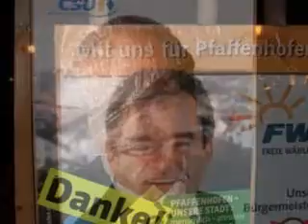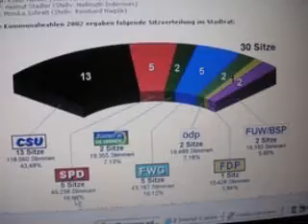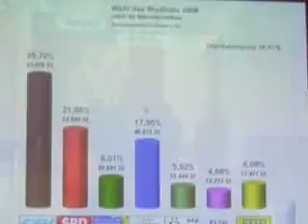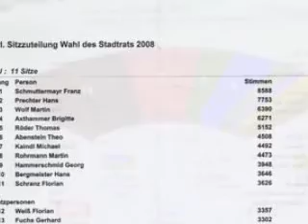Kommunalwahl PAF2008-MAD-LEY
Bilder der Nacht

habl-kunst